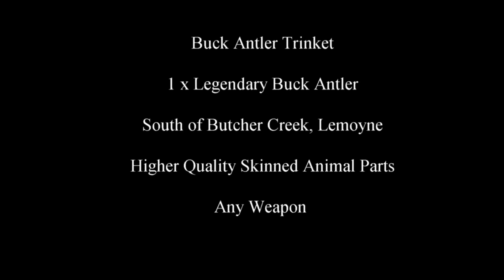Red Dead Redemption 2 100% Walkthrough Chapter 2 Part 251 Fence Buck Antler Trinket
Fence Buck Antler Trinket